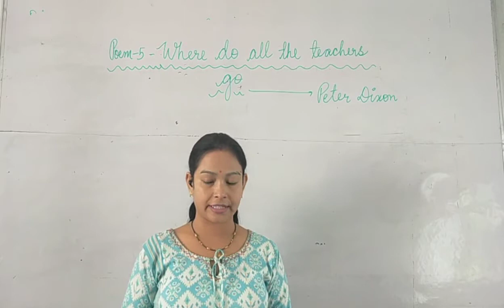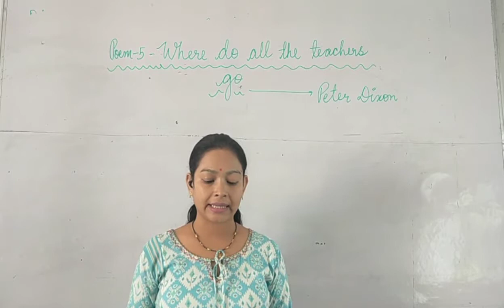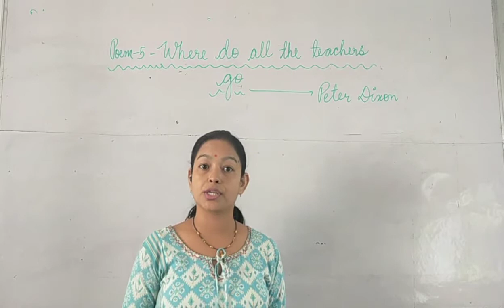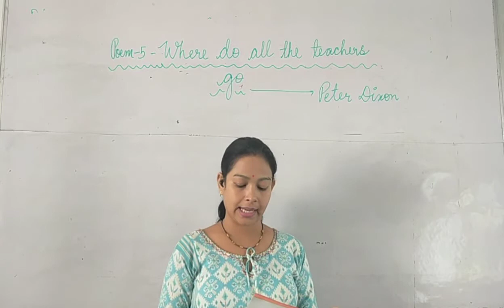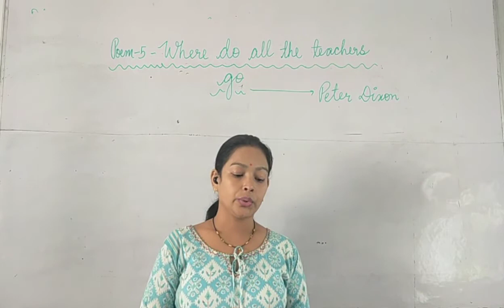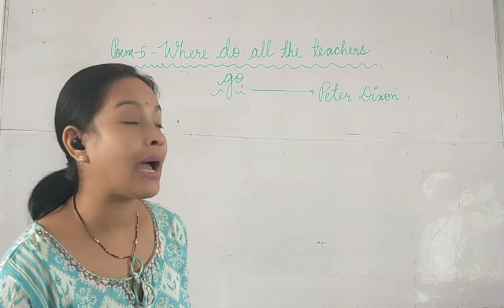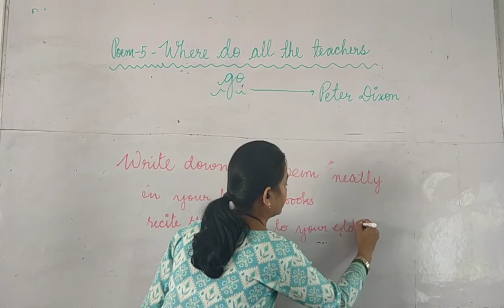Grade Vl English (NCERT Honeysuckle) Poem-Where do all the teachers go?